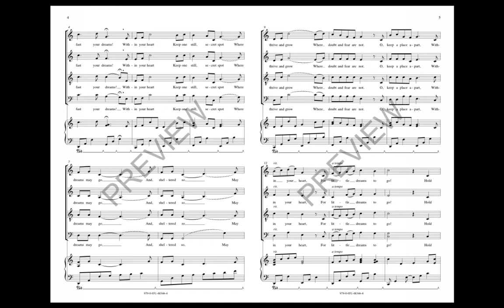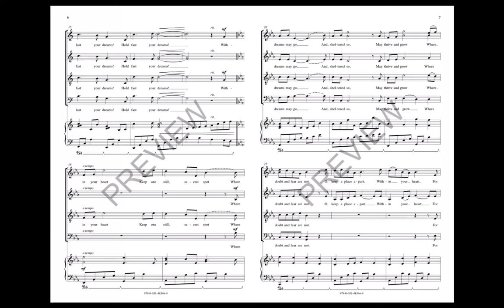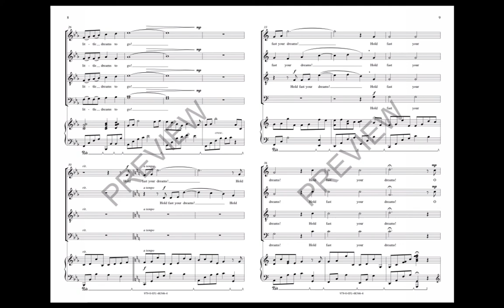Hold Fast Your Dreams (SATB Choir) - by David Brunner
Now available in an edition for mixed voices. We are all encouraged to find that small place with us “where dreams may go, and sheltered so, may thrive and grow where doubt and fear are not.” This song, with this text, must be sung from the heart.